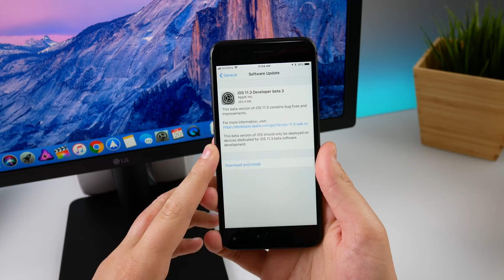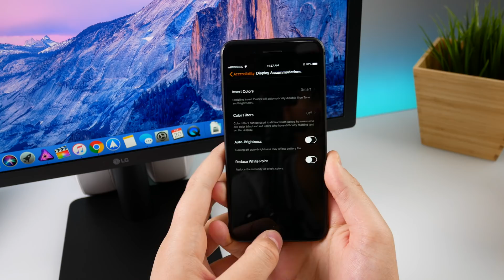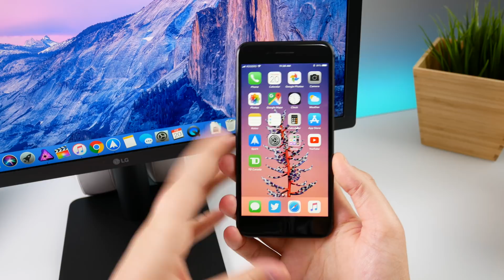iOS 11.3 Beta 3 Released - What's New?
iOS 11.3 beta 3 brings slight refinements, and iPod Touch support for future betas.